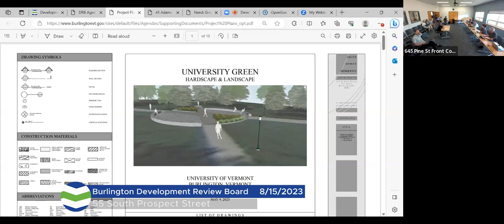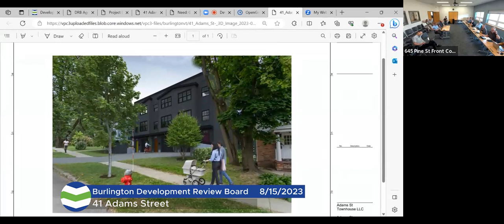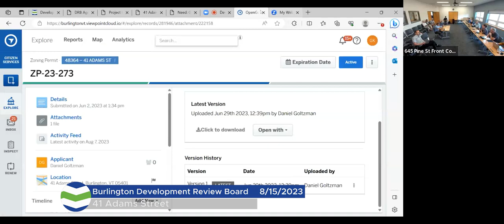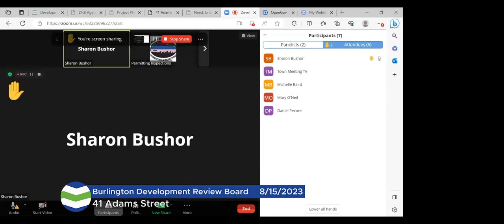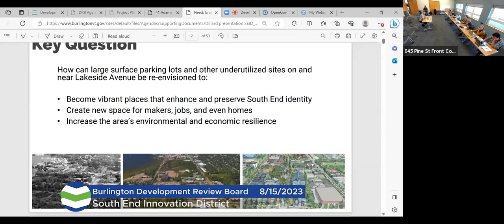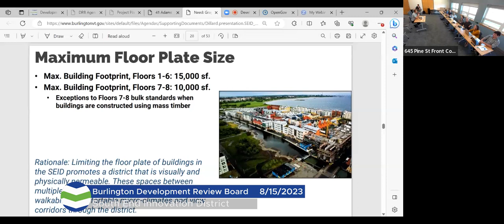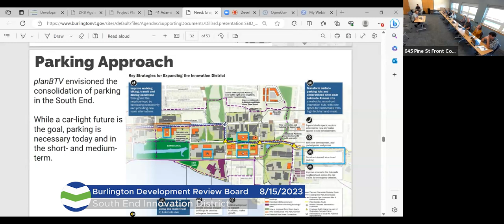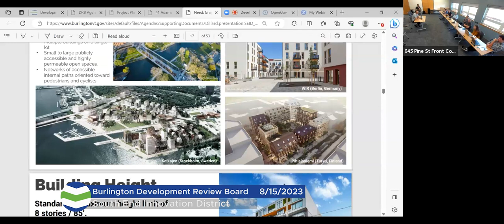Burlington Development Review Board - 08/23/2023